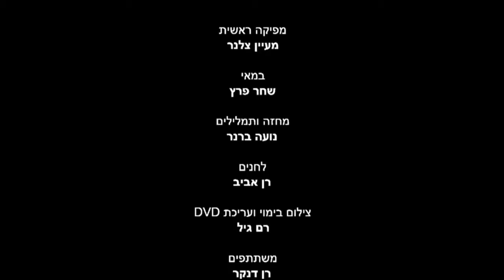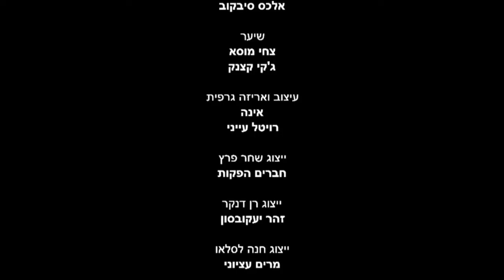רובין הוד 2019